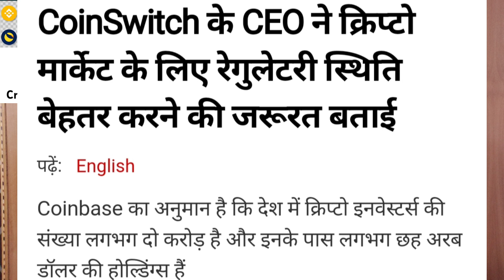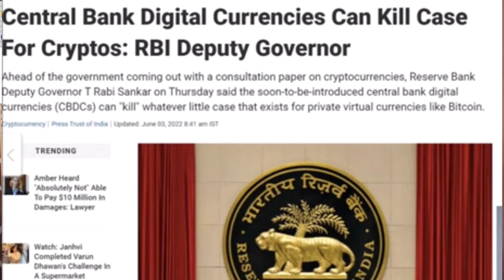जल्दी ही यूपीआई पेमेंट सिस्टम शुरू होगा ||आरबीआई गवर्नर का एक और नेगेटिव बयान || Crypto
There was no court case against RBI || पुर्तगाल ने क्रिप्टो टैक्स नहीं लगाया || Coin Tracker